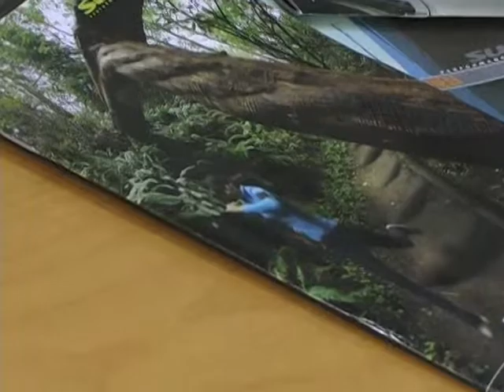Carol Prantner Distinguished Alumni 2007